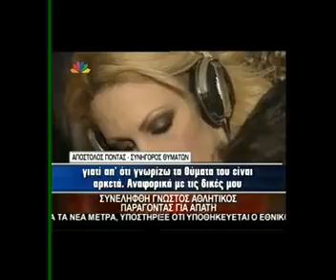gossip tv gr Αθλητικός παράγωντας απαταεώνας